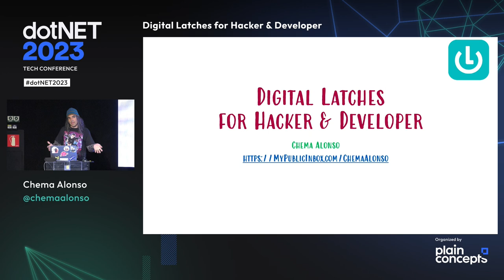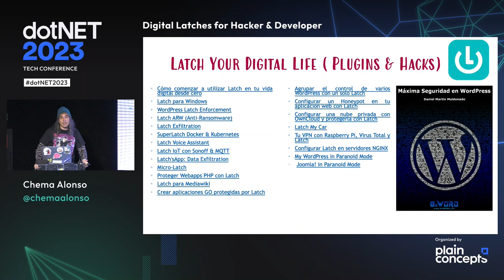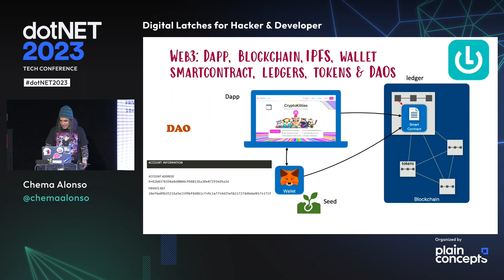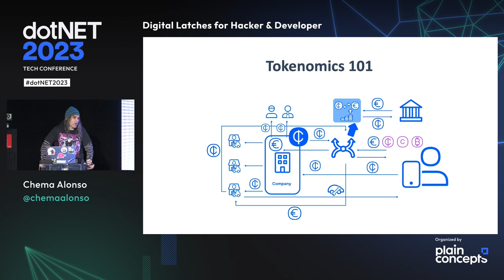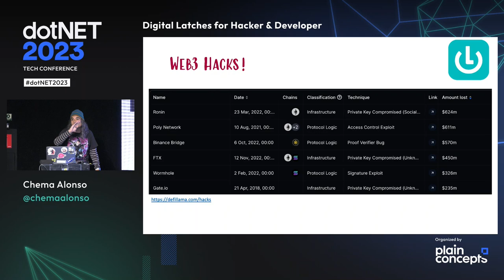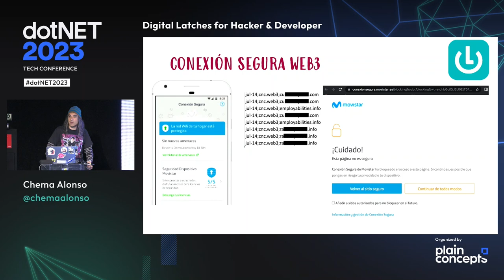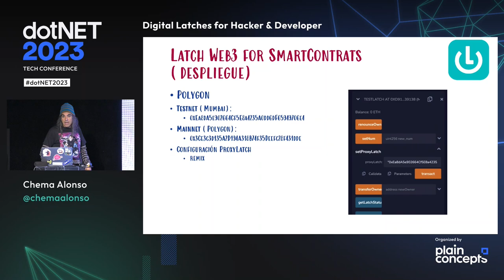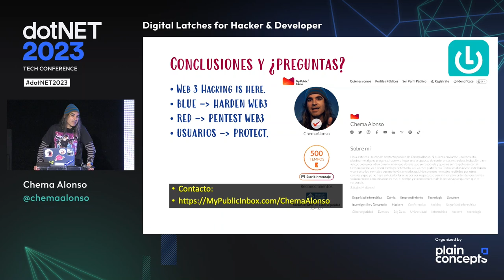Chema Alonso | Digital Latches for Hacker & Developer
In this talk Chema Alonso will talk about how to use security "latches" in Web2 & Web3 applications to fortify identity, applications and infrastructure by playing with digital latches. From user accounts in web applications to SmartContrats in DApp environments. Just for fun!